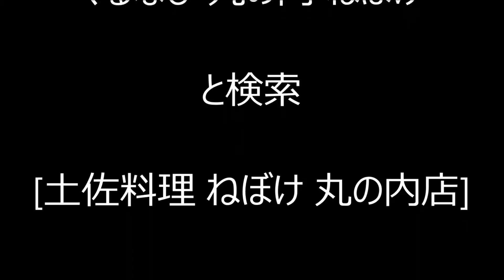宴会 和食 東京丸の内